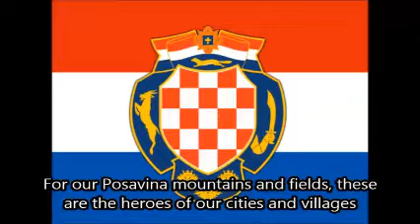🏁 Croatian Defence Council - 101st Bosnian Brod Brigade - 101. Bosansko - Brodska Brigada HVO-a 🏁